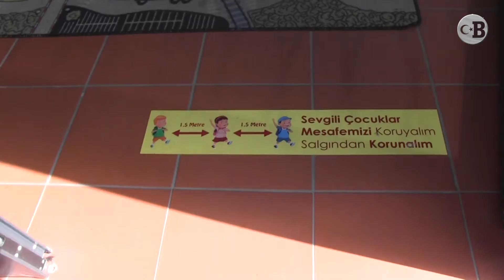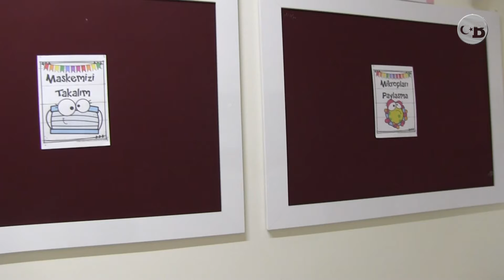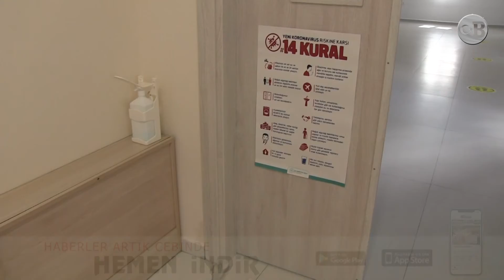Minik öğrencilerini bekliyorlar